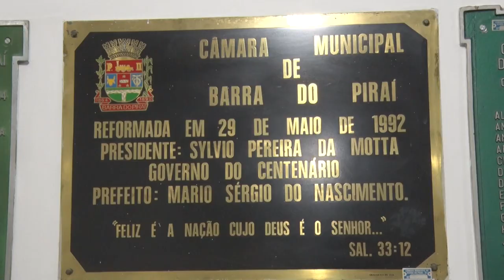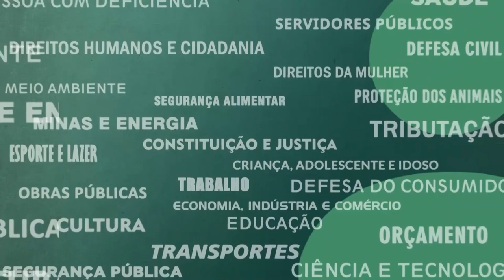Resumo Comissões - Com. Pessoa com Deficiência - Políticas públicas transtorno do espectro autista